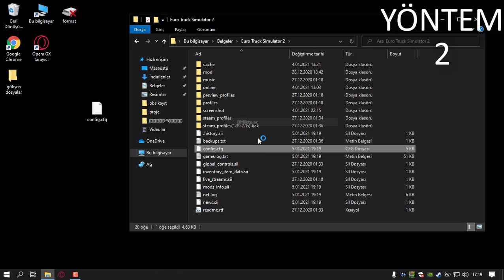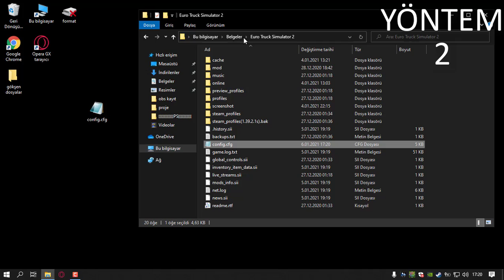EURO TRUCK SİMULATOR 2 KONSOL(CONSOLE) NASIL AKTİF EDİLİR? 2021 GÜNCEL SESLİ ANLATIM!